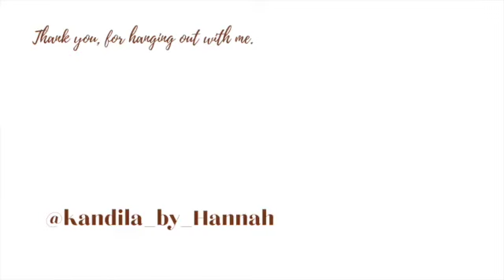Packaging Candles for Big Orders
It's all about candle-making and candle selling online.